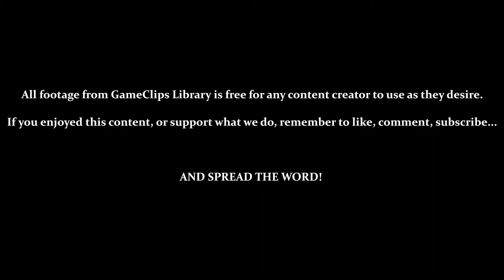Shortcut Playthroughs — Frankenstein's Monster (2600) — GameClips Library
This Clip's Contents:
- 0:15 - 4:32 — Shortcut Playthrough Attempt 1 (Failure)
- 4:33 - 9:06 — Shortcut Playthrough Attempt 2 (Failure)
- 9:08 — Shortcut Playthrough Attempt 3 (Success)
     - 9:08 — Screen 1 (One Big Log)
     - 9:44 — Screen 2 (Three Little Logs)
     - 10:18 — Screen 3 (One Big, Moving Log)
     - 11:12 — Screen 4 (Three Little, Moving Logs)
     - 12:01 — Screen 5 (One Big, Moving, Disappearing Log)
     - 13:01 — Screen 6 (Three Little, Moving, Disappearing Logs)
     - 14:05 — Successfully Sealing Frankenstein's Monster / Game Over